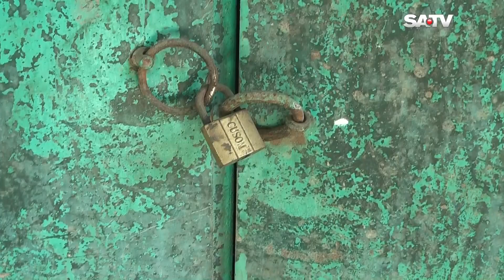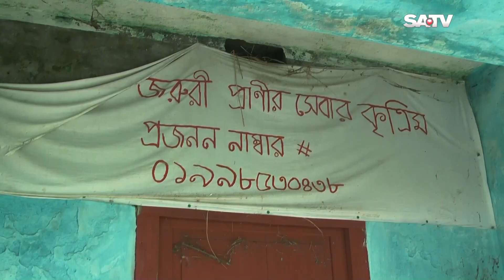শেরপুরে বন্ধ হয়ে গেছে ১৩টি কৃত্রিম প্রজনন পয়েন্ট | artificial insemination point | SATV NEWS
SATV Location:
Bangladesh